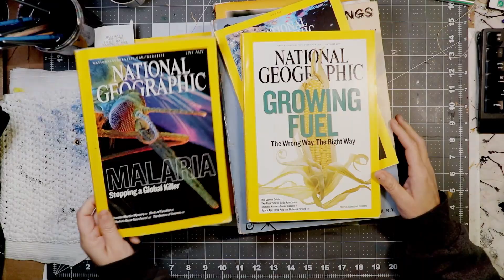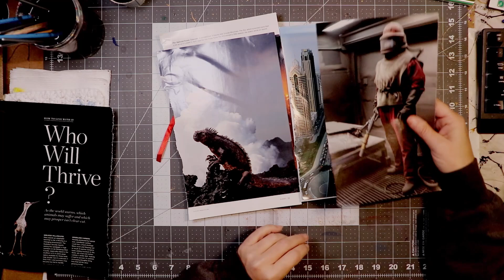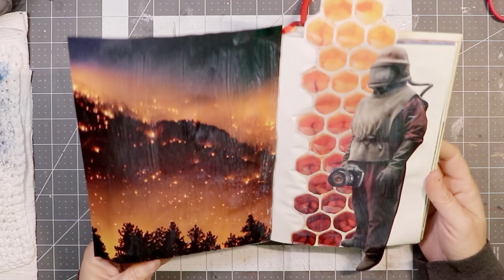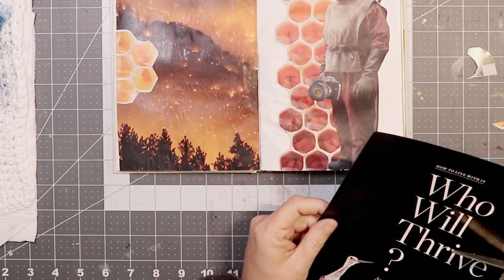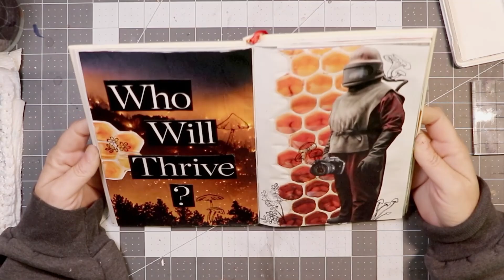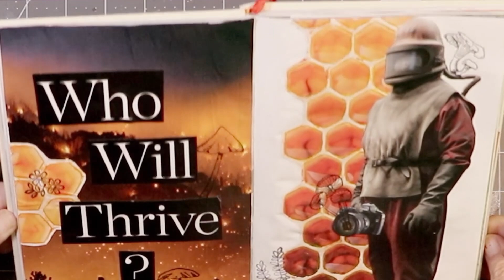Collage Art Journaling | Let's Gogh Ep011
This is the eleventh video in an ongoing series where I have been exploring collage art journaling in my Van Gogh art book. I picked the book up when my husband and I went to the Immersive Van Gogh Exhibit in Orlando back in December of 2021.
I feel like this may have been influence by the fact that we had recently been to an event called Skoolie Swarm as well as finishing up the Last of Us series on HBO.

Check us out on all of the other social sites!

Shops
Our Etsy Shop

Cameras :
Cannon EOS Rebel SL2
Logitec HD Webcam C615
Galaxy S10e